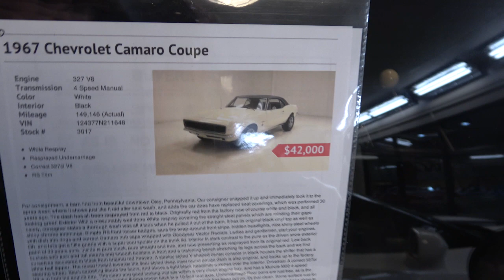1967 Camaro RS 4 Speed